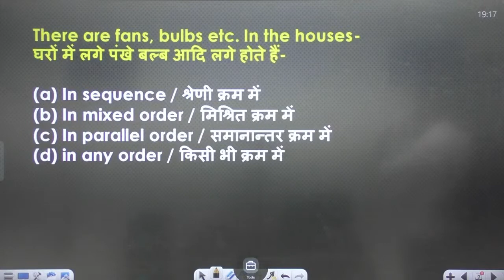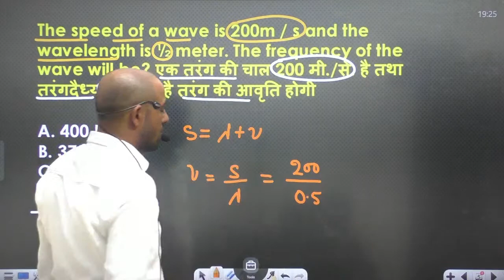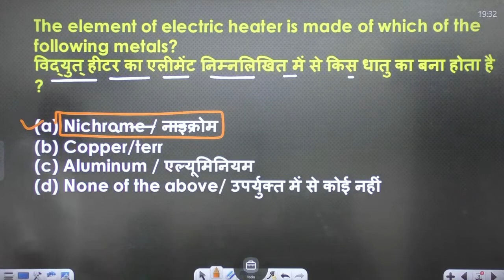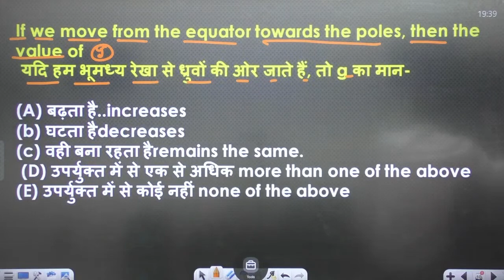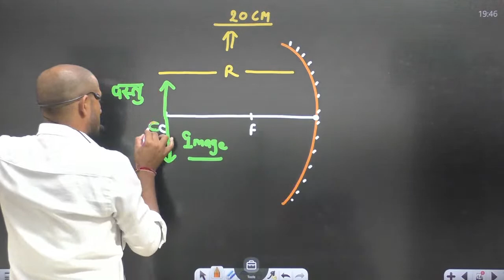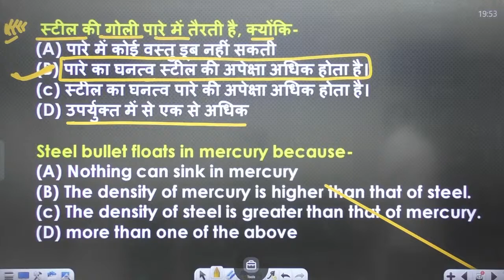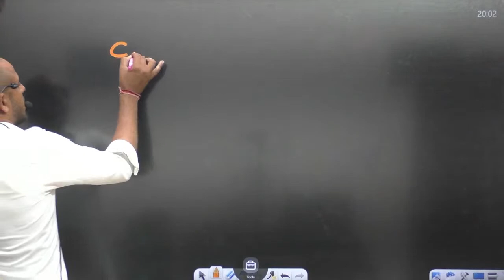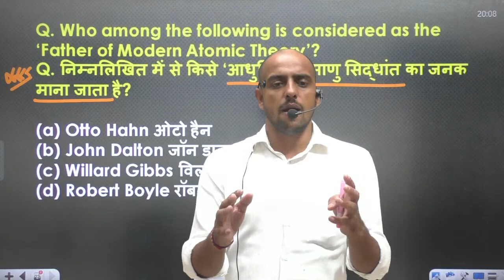Complete Science McQs Series | Class No. 05 | Zero to Hero | By Rakesh Poonia Sir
Hii Everyone
All of you are warmly welcome on your own small family on Achhi Shiksha Offcial, and I warmly welcome you, Rakesh Punia, your teacher.

In this session, Educator Rakesh Punia will be discussing Science for Railway Group D, SSC, BANKING, PET, CET, SSC CGL, UPSI, HTET, TGT, PGT, CTET, UPTET,  and All Govt Exams for preparing govt exams.